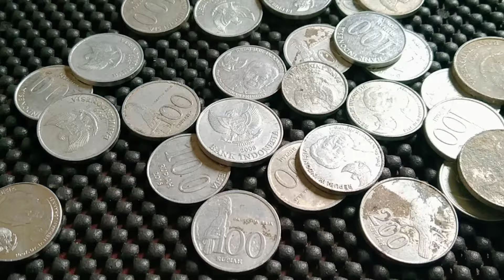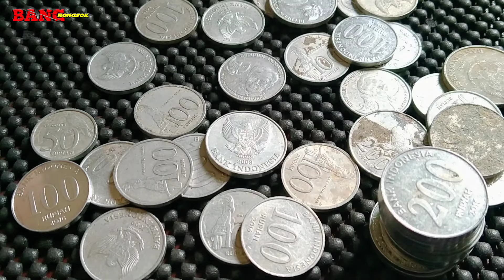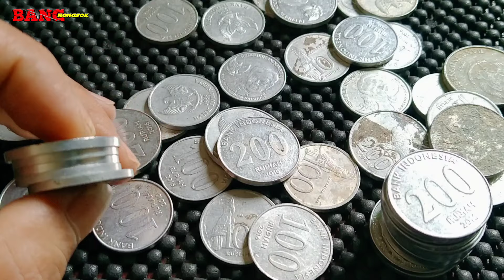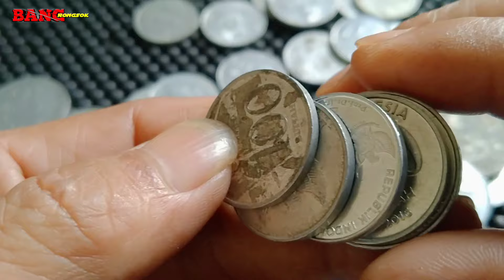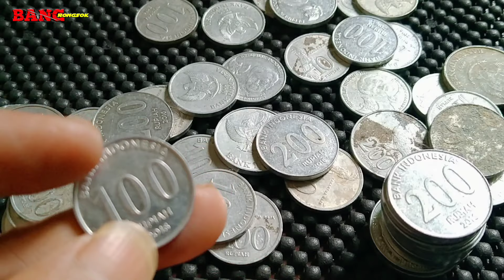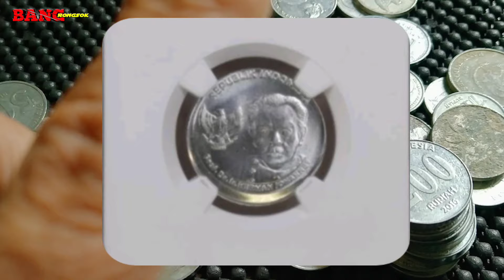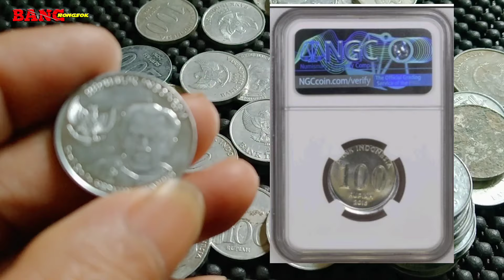UANG KOIN 100 RUPIAH HARGANYA 6 JUTA RUPIAH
UANG KOIN 10 RUPIAH HARGANYA 6 JUTA RUPIAH ‎@koinkuno